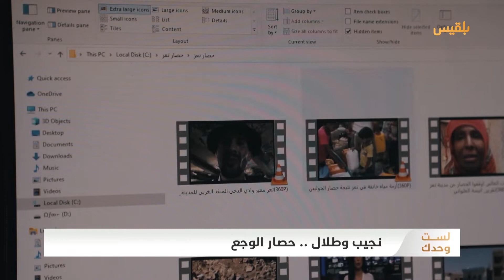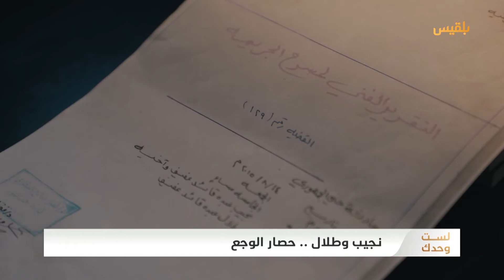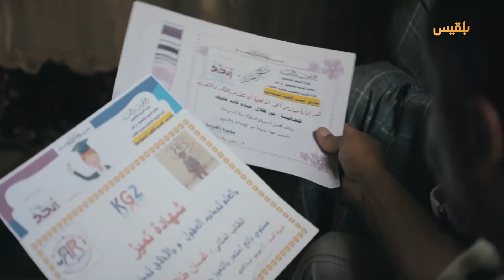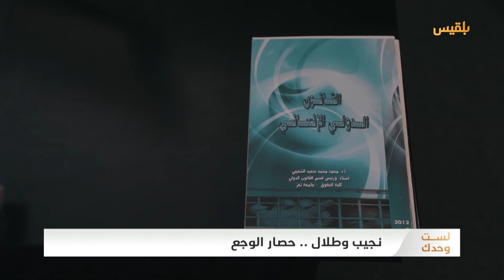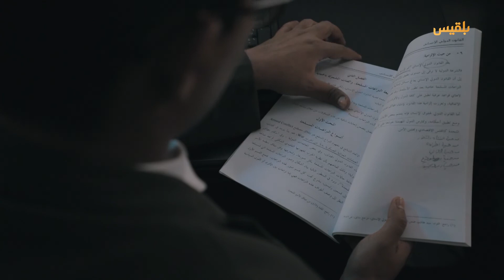لست وحدك | نجيب وطلال.. حصار الوجع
في العام الفين وستة عشر تسبب حصار المليشيا المطبق على المدنيين في تدهور الوضع المعيشي داخل مدينة تعز، وغيب أبسط الخدمات عنهم، من ضمنها مياه الشرب التي راح ضحية البحث عنها في حي الجمهوري شابين مدنيين، وأصيب خمسة آخرون، من بينهم الطفلتان رهف، وندى علي الريمي بفعل قذيفتين اطلقتهم المليشيا من أماكن تمركزها في الأطراف الشرقية للمدينة.

سقطت القذيفة الأولى، وأصابت الطفلتان رهف وندى علي، وفيصل محمد، الذين ظلوا لأكثر من ساعة ملقين على الأرض، بعد أن عجز الأهالي عن إسعافهم في ظل انعدام المستشفيات وقلة إمكانياتها داخل المدينة بسب الحصار المفروض من قبل مليشيا الحوثي